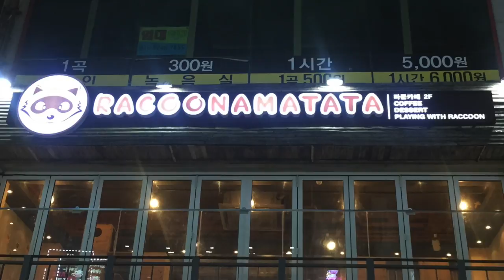Raccoon Cafe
This video is about going to a Raccoon Cafe in South Korea. Location of Raccoonamatata, KSU, Busan, South Kore.